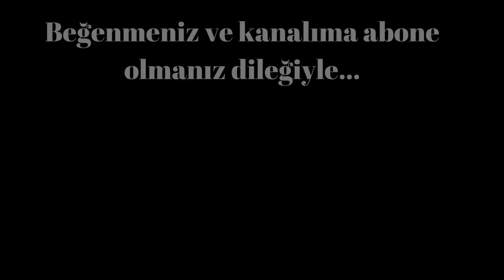Dewalt DWE 7492 Tezgah Testere İnceleme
Merhabalar bu videoada Hobi Atölyemde bulunan ve ahşap işlerinde kullandığım dewalt DWE 7492 model tezgah testere makinasının incelemesini yaptım. Umarım beğenirsiniz.